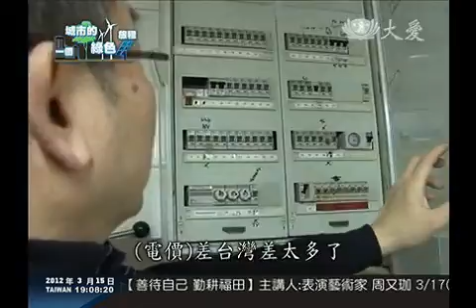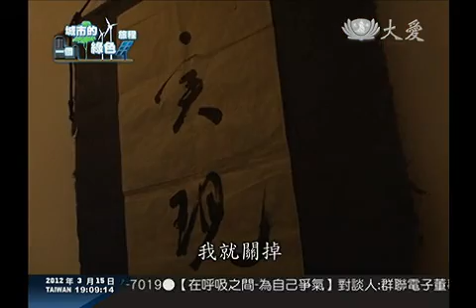【大愛感恩影音網】20120315_19002廢核之後電力缺口 能源挑戰多.mp4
德國在福島核災後，重新思考自己的能源政策，目前再生能源比，已經突破了20%，因為德國清楚知道，要放棄核能，就必須投入更多資源來開發再生能源。但其實高緯度的德國，發展再生能源的先天條件並不算好，德國卻硬是讓再生能源在德國生根下來，一塊來看德國從政府企業到民間，如何將挑戰化為轉機。

資料來源:大愛電視台